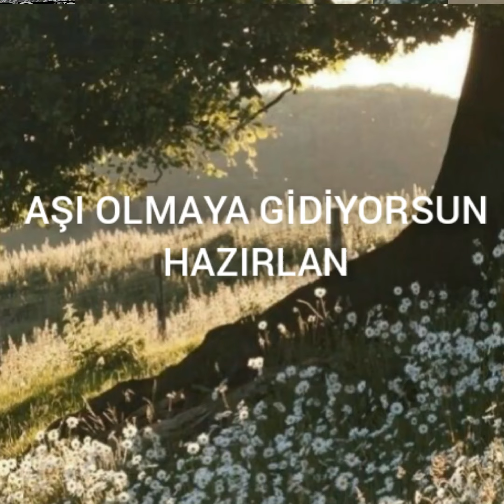Aşı olmaya gidiyorsun hazırlan💉